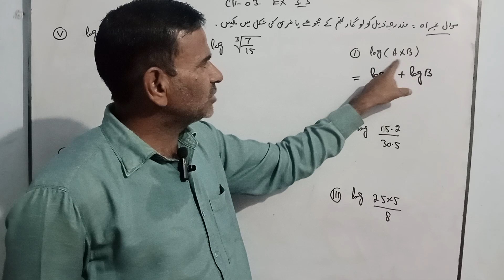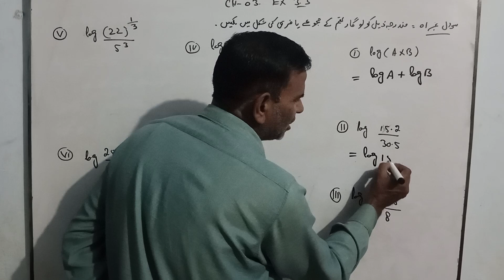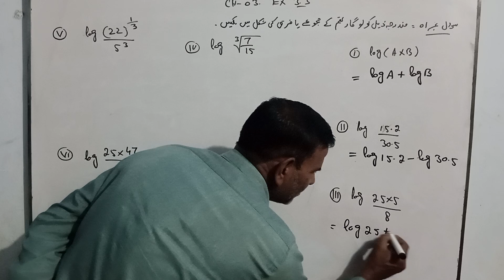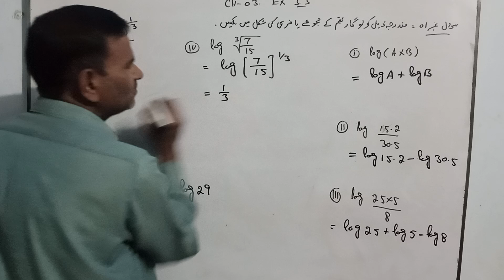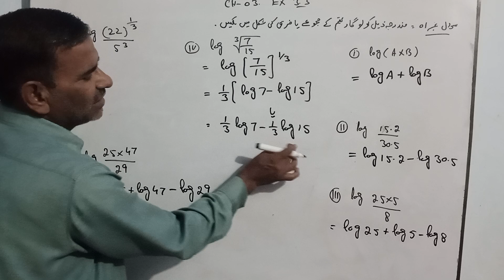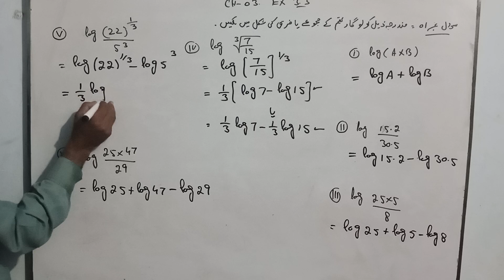MATH# class 9 th ll Ch 03 Ex 3.3 Q no.01 complete